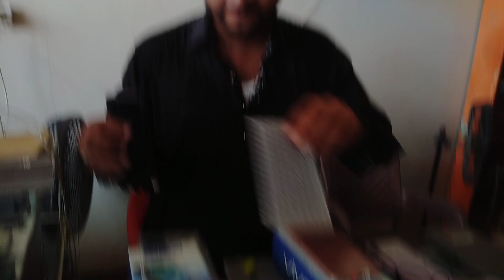karachi mobile market latest video | Sher shah mobile market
sher shah mobile market vivo oppo mobile price | sher shah market karachi | sher shah general godam

sher shah mobile market 2023
sadar mobile market
karachi mobile market
best oppo mobile